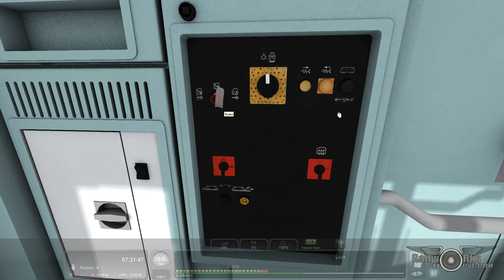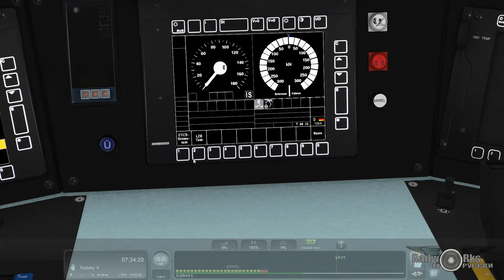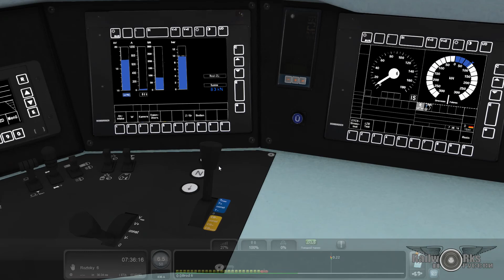Туториал по запуску Чешского платника 186, без заморочек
И так, в этом видео я показываю. Самый упрощенный запуск. Платного Чешского локомотива, хотя он вроде как немецкий traxx class 386.
Группа конечно же закрытая, но заявки принимаю все. Сами понимаете почему) Закрытая. Всё, благодарю за просмотр.